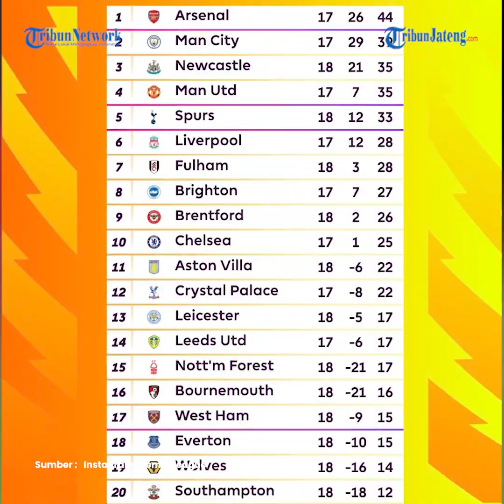Gacornya Rashford Setelah Piala Dunia 2022, Gendong MU Bikin Lupa Apa Itu Kalah